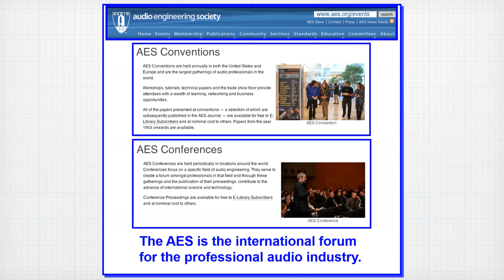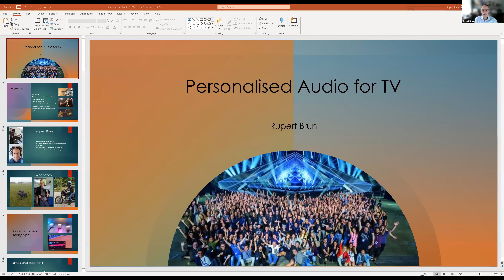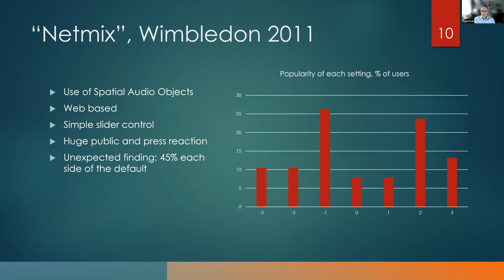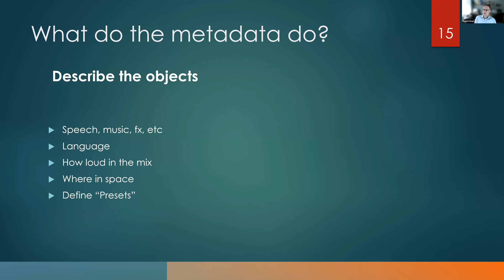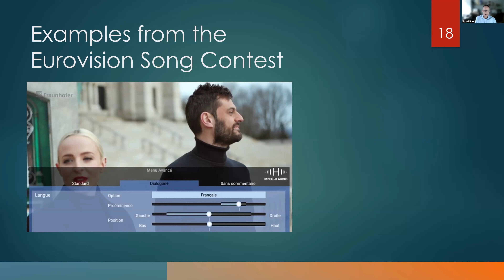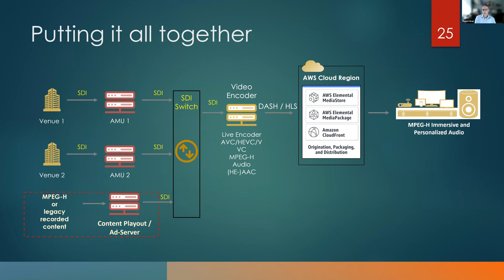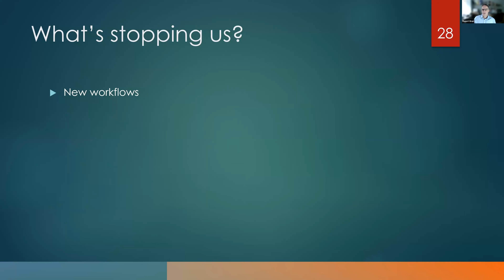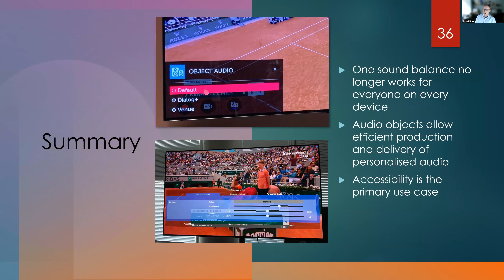Personalised Audio for TV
Lecture given by Rupert Brun (Brun Audio Consulting Ltd) on Zoom on 15th August 2023.

In this talk, Rupert Brun will explain what audio objects are and why we need them. He will describe his award-winning Wimbledon “NetMix” experiment from 2011 and how it led directly to a focus on accessibility as the key feature for Next Generation Audio. He will talk about how audio objects can be created for both live and post-produced content, and how they can be distributed to the consumer. He will call on his extensive experience delivering audio object content for a wide range of programmes, from the Eurovision Song Contest to the European Athletics Championship. Rupert will base his talk on his personal experience with MPEG-H but will also mention the importance of other standards including the Audio Definition Model (ADM) and the emerging serial version SADM.

Rupert has been a member of the AES for many decades and was previously a member of the UK AES Committee, with responsibility for sustaining members. He is also a member of the IET Media Executive Committee and a STEM Ambassador. He helps to run the Radio Technology Conference in the UK each year. He lives near Whitstable in Kent with his wife and two dogs.

He worked for the BBC for nearly 35 years in a variety of roles including Senior Engineer, Maida Vale and Senior Engineer Radiophonic Workshop. He spent his last decade at the BBC as Head of Technology for Radio & Music TV, with responsibility for all of the technology across those areas including multi-million pound technology projects. He was  part of the team which launched DAB in the UK and invented the popular high-quality
streaming service “HD Sound” for BBC Radio 3.

In 2011 he created the Wimbledon “NetMix” experiment which allowed listeners using a web browser to alter the relative volume of the commentary and the court sounds; this award-winning work is considered by many to be the first example of use of audio objects for Accessibility.

Rupert left the BBC to set up Brun Audio Consulting Ltd in March 2015. His clients include broadcasters, technology companies, manufacturers, and systems integrators. He continues to work with Fraunhofer IIS to promote MPEG-H “Next Generation Audio” for TV, with a focus on personalisation, especially accessibility.

This lecture was organised by the UK section of the Audio Engineering Society, which holds lectures every month in various areas.